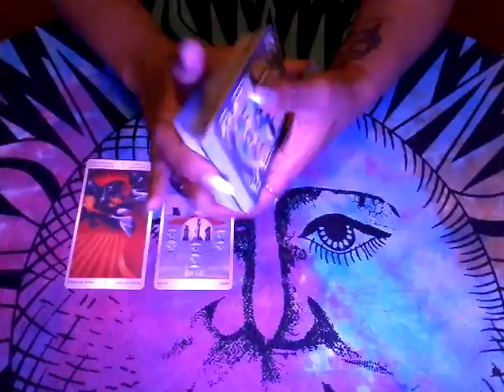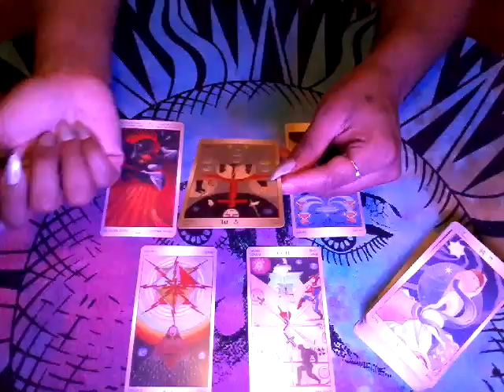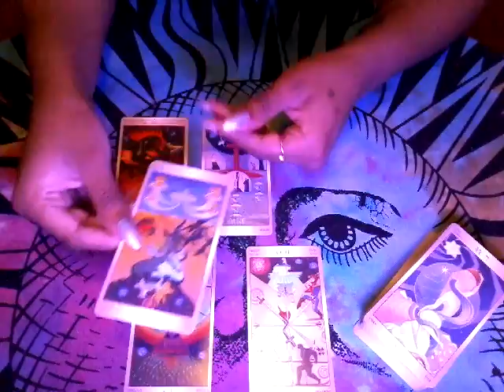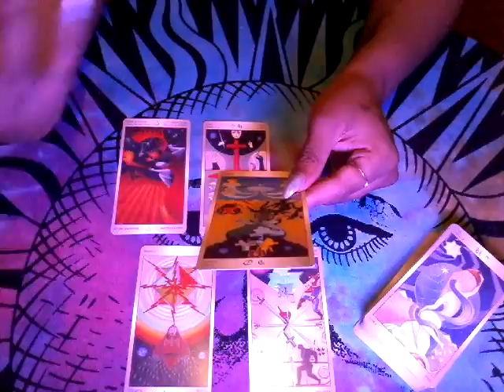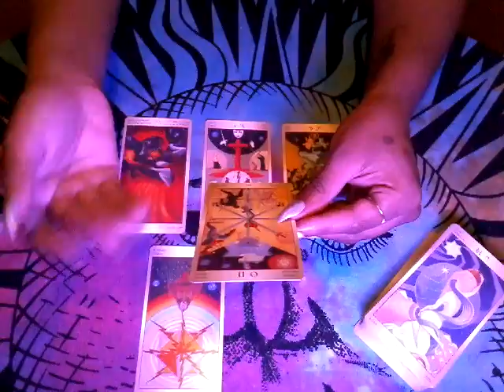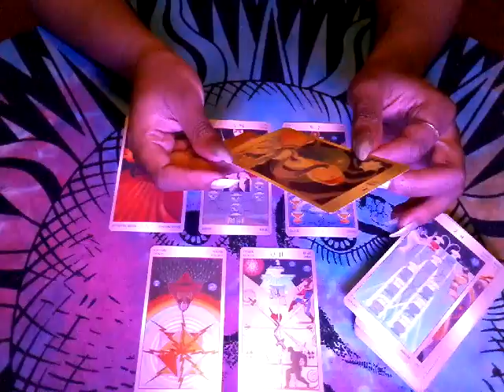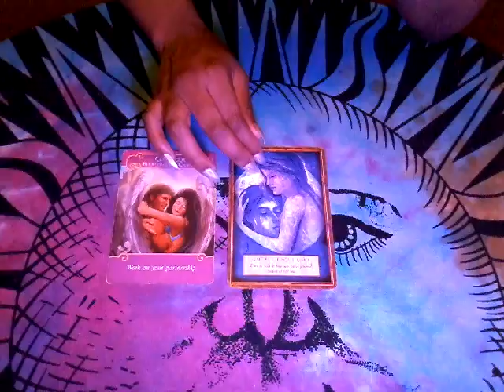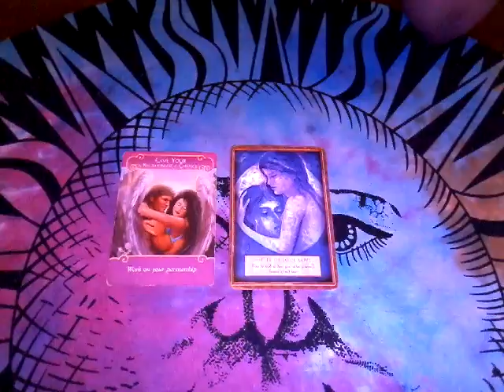Daily Tarot Reading Thursday August 10, 2017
Much love,
Chenoa